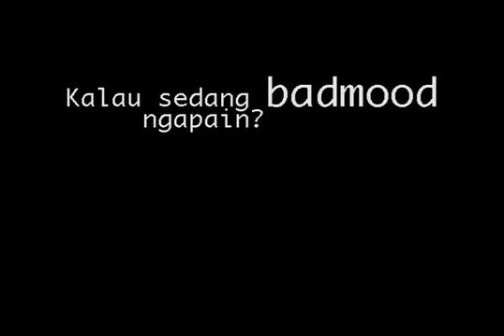Curhat Bagas dan Difa ICIL 2013 1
Girls, Bagas dan Difa memiliki cara tersendiri untuk menghilangkan badmood, lho. Dan mereka juga memiliki lagu favorit yang sering mereka dengarkan supaya menambah semangat.

Di sela-sela pemotretan untuk Ourguest Majalah GIRLS No. 05/ X (terbit 8 Oktober 2014), dua Idola Cilik 2013 ini juga memberikan tips untuk pembaca Majalah GIRLS dalam mengatasi badmood.

Reporter: Tina/GIRLS
Videografer: Nendra/ GIRLS
Editor video: Cindy/ GIRLS